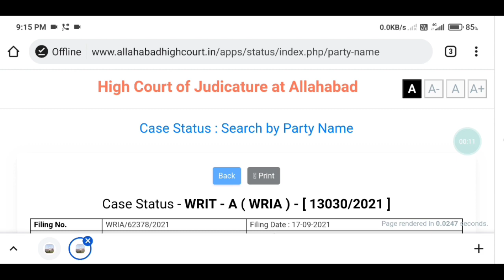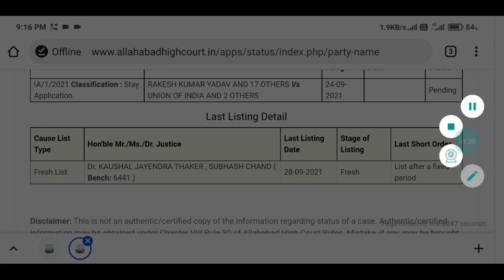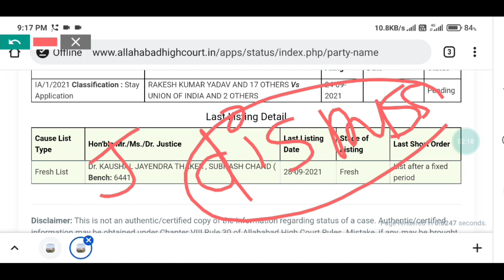Railway Group-D Exam Date/Group-D Court Case Update/आज की Hearing में क्या हुआ?